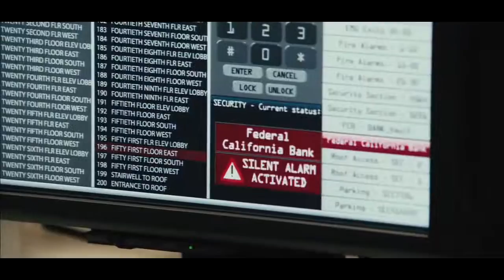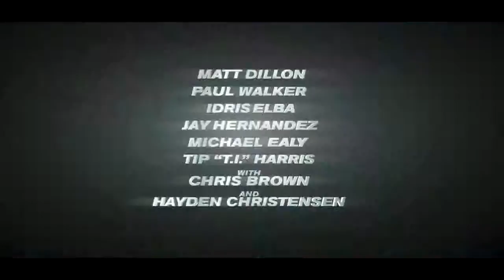Takers - Trailer (HD)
A group of bank robbers find their $20 million plan interrupted by a hard-boiled detective.